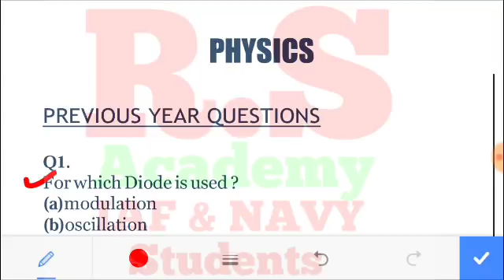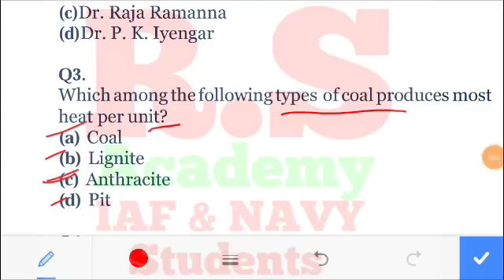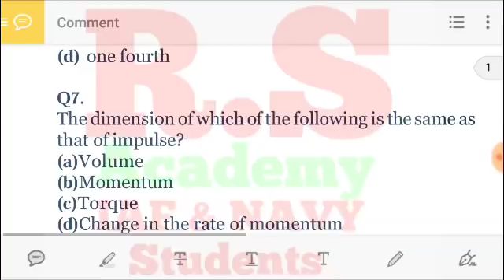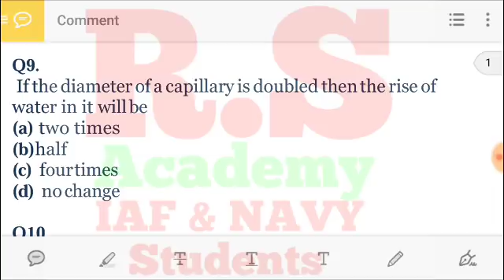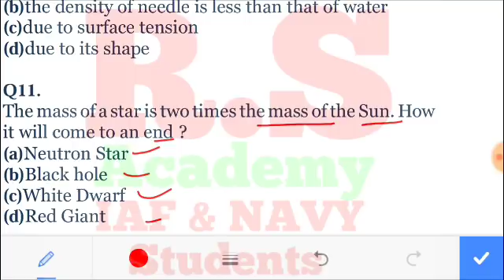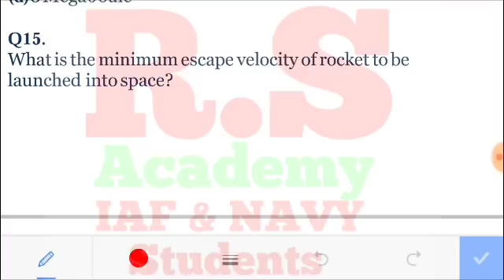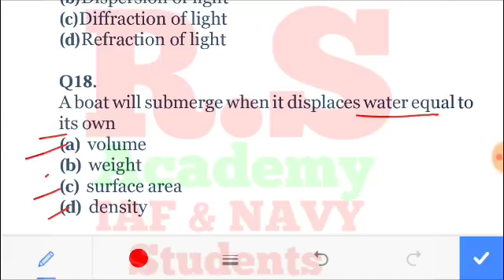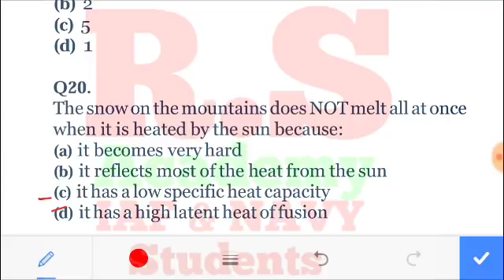Physics Test # 3 //physics paper for Airforce & Navy//R.S SIR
students  जल्दी से अपना स्कोर कमेन्ट करे।

जी हाँ, इस video में, मै आपको navy ssr/aa exam-2018 के लिए physics का प्रैक्टिस set हल करवाऊंगा।
इस video में navy का previous year का physics का paper हल करने वाला हु।

इस video में सभी questions को बहुत ही अच्छे से explain किया है।

video को लाइक, कमेंट, ओर शेयर करना ।